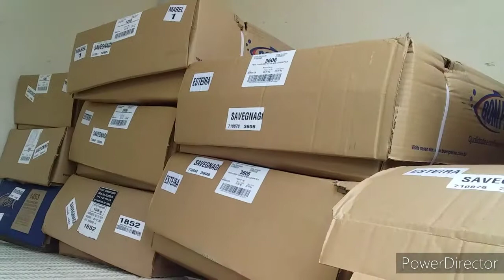nossa segunda feira ta assim! fasendo entregas de peixe.